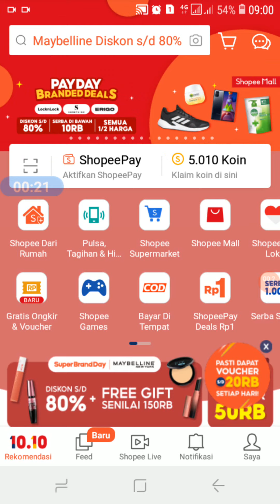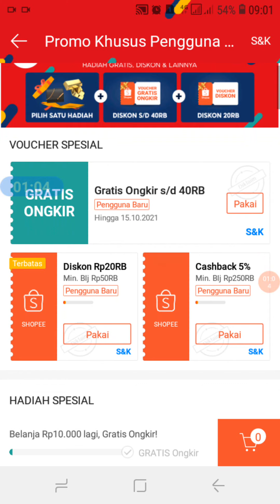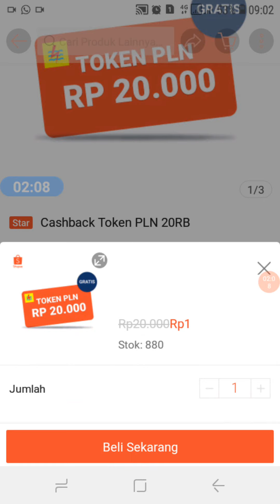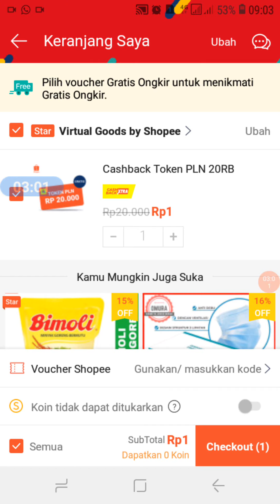Cara Mendapatkan Token Listrik Gratis - Cara Membeli Token Listrik Rp 1 Di Shopee Terbaru 2021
HANYA RP 1 - Cara Membeli Token Listrik Rp 1 Di Shopee Terbaru 2021

shopee cod,
shopee haul,
shopee paylater,
shopee treasure,
shopee food,
shopee haul blouse,
shopee al dan andin,
shopee amanda manopo,
shopee andin dan elsa,
a shop,
a shopee é confiável,
shopee blackpink,
shopee bonus 2 juta,
shopee baju,
shopee bubble level 260,
shopee blackpink indonesia,
shopee barang berfaedah